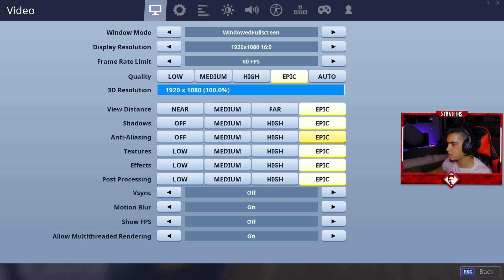Επέστρεψα στο Fortnite Chapter ''2'' ❓❓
Και μετά από πόσους μήνες επιστρέφουμε στον κόσμο του Fortnite . Το νέο κεφάλαιο του παιχνιδιού είναι εδώ και ήθελα πολύ να το ανακαλύψω .
Περισσότερα στο βίντεο .

🔥 Οοοπ. Θέλεις παιχνίδια σε χαμηλή τιμή ; Σου έχω την λύση 🔥

Εδώ θα βρείτε την νέα Gaming καρέκλα μου και ότι άλλο θα θέλατε σε έπιπλο ⬇

PC Specs :
1. CPU : RYZEN 3700X
2. GPU : MSI GEFORCE GTX 1080 8 GB X GAMING
3. RAM :  Corsair Vengeance LPX 32 GB DDR4-3200MHz
4. MOTHERBOARD : Gigabyte X570 Aorus Ultra (rev. 1.0)
5. NVMe M.2 : 500 GB SAMSUNG 970 EVO PLUS
6. NVMe M.2 : 500 GB SAMSUNG 970 EVO
7.  SSD : 500 GB SAMSUNG 850 EVO
8. HDD : 4 TB WESTERN DIGITAL
9. HDD : 2 TB WESTERN DIGITAL
10. CPU COOLER : COOLER MASTER MASTER MASTERLIQUID ML240R RGB
11. PSU : COOLER MASTER MASTERWATT LITE 700 80 PLUS
12. CASE : COOLER MASTER MASTERCASE H500
13 . RGB LED STRIP : COOLER MASTER UNIVERSAL LED STRIP RGB

Equipment for my Gameplays-Livestreams :
1.   Razer ManO'War
2.   Razer Hammerhead Pro V2
3.   Razer Kraken Tournament Edition
4.   Razer Blackwidow Chroma V2
5.   Razer Basilisk
6.   Razer Ripsaw HD
7.   Razer Seiren Elite
8.   Canon 200D webcam
9.   Logitech C920 webacm
10. Playstation 4 Pro
11. Elgato Cam Link 4K
12. Elgato Stream Deck
13. Ring Light

Equipment for my Vlogs :
1 . Main Camera for the Vlogs is : Canon EOS 200D
2. My mic for my Vlogs is : RODE VideoMic Pro
3. Tripod is a Gorilla pod

Video Editing Programs are :
* Editing Intro/Outro & Thumbnails :
Θοδωρής Αμαξόπουλος